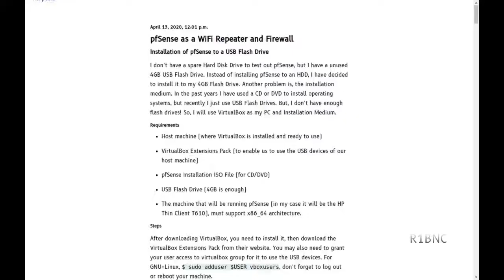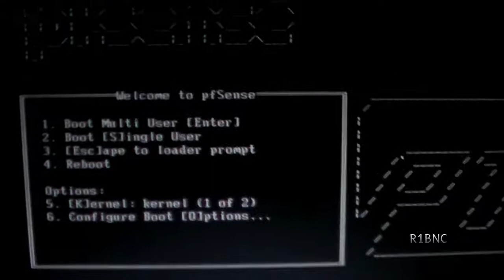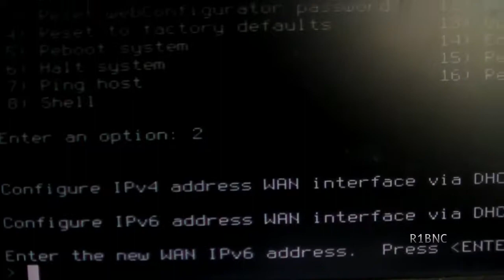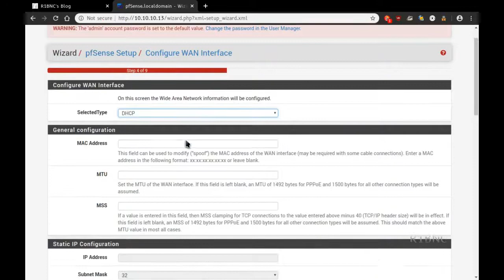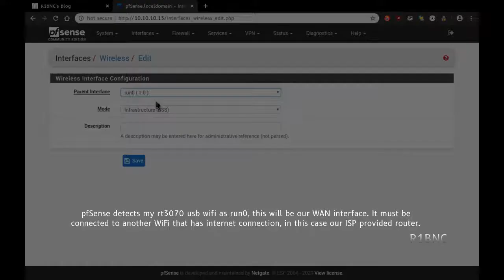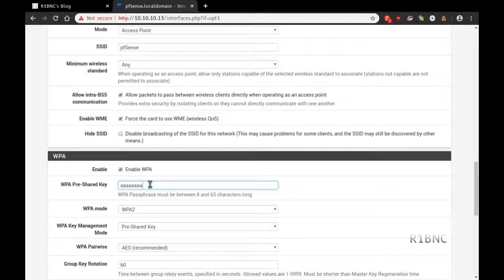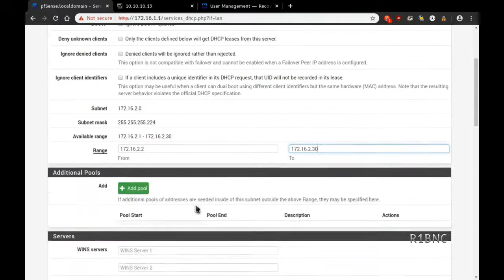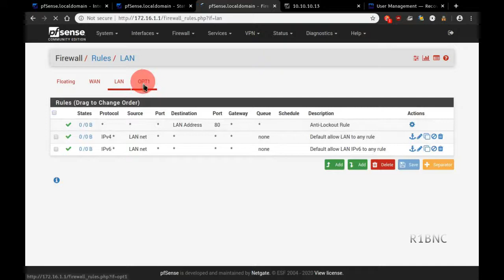pfSense as a WiFi Repeater and Firewall (HP Thin Client T610)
Using HP Thin Client T610 as WiFi Repeater and Firewall, powered by pfSense.